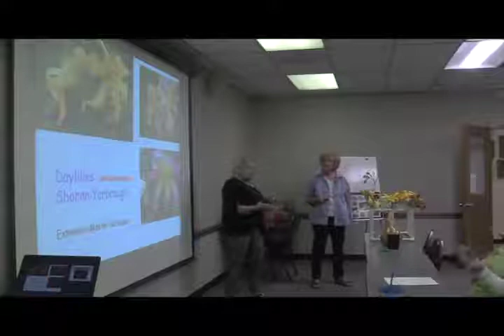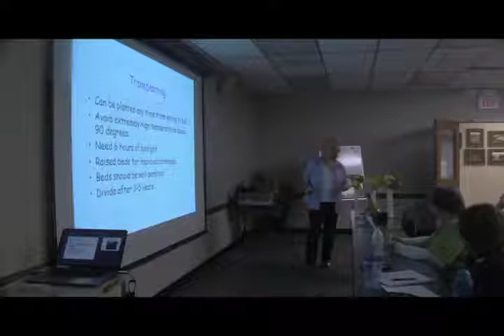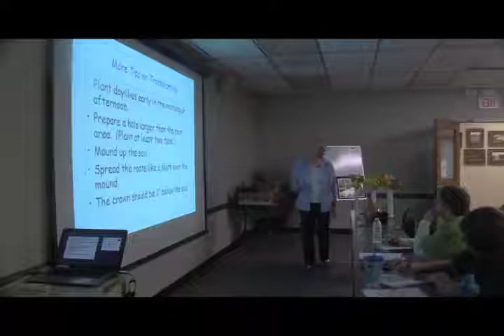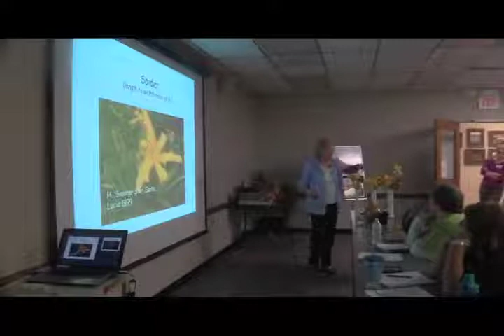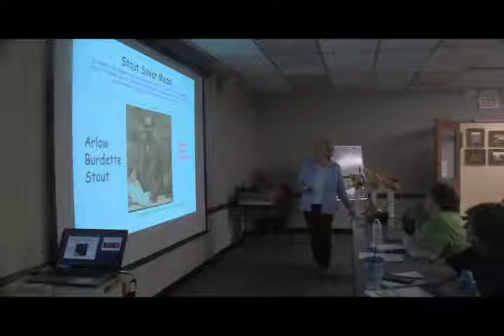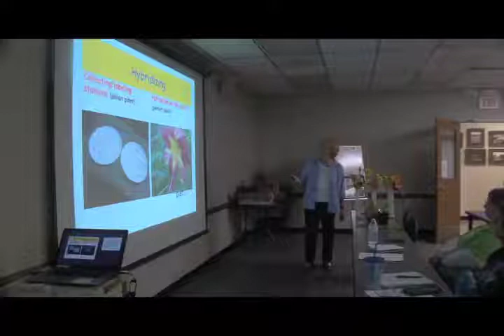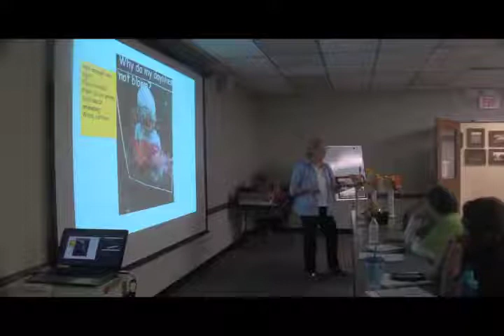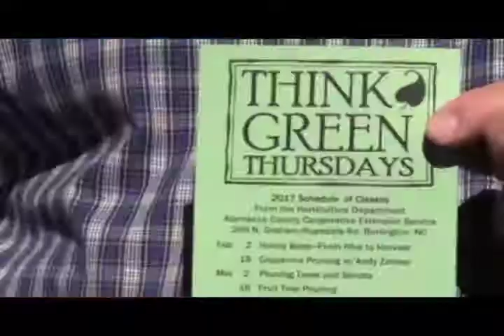Day Lilies One Day Wonders